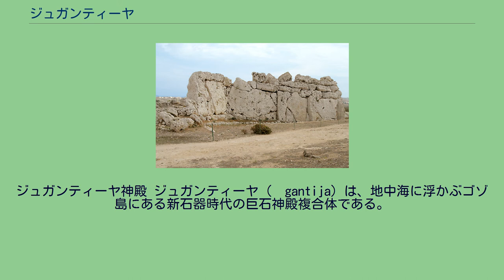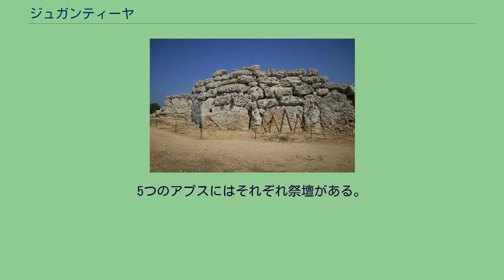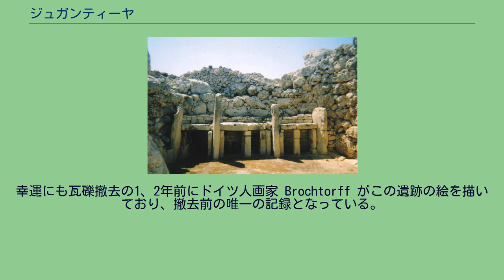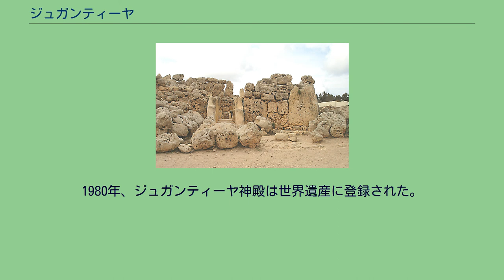ジュガンティーヤ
ジュガンティーヤ神殿 ジュガンティーヤ（Ġgantija）は、地中海に浮かぶゴゾ島にある新石器時代の巨石神殿複合体である。
その名称はマルタ語で「巨人の塔」を意味する。
マルタにある巨石神殿群の中でも最古のものとされている。
ジュガンティーヤの2つの神殿は新石器時代（紀元前3600年から2500年ごろ）に建設されたもので、5500年前からあり、世界的にも最古の宗教施設の1つと言える。
周辺の類似の構造物と共に「マルタの巨石神殿群」として世界遺産に登録されている。
この神殿は豊穣神崇拝の場だったと見られている。
考古学者らはこの遺跡で見つかった多数の小像や彫刻がその信仰と結びついていると考えている。
ゴゾ島の伝承によれば、巨人がこれらの神殿を建て、礼拝所として使ったという。
ジュガンティーヤ神殿はシャーラ高原の端にあり、南東に面している。
この巨石記念物は実際には2つの神殿で構成されており、境界をなしている壁の中に2つが隣接して建っている。
南側の大きな神殿の方が古く、紀元前3600年ごろまで遡る。
また、保存状態もこちらの方がよい。
5つの大きなアプスがあり、石と石の間の隙間にかつて漆喰で壁面を覆っていた痕跡が残っている。
ジュガンティーヤ神殿 内部は瓦礫で埋まっていたが、壁の内面を覆っていたブロックの位置から、全体としてクローバー形の建物だったことがわかっている。
つまり、中心となる通路に半円形のアプスがいくつか繋がった建物である。
考古学者らは、アプスには元々屋根がかかっていたと信じている。
マルタの原住民には金属器がまだ入手できない時代、車輪ももたらされていない時代に建てられたと考えると、非常に印象的である。
小さな球形の石が見つかっており、神殿建設時に巨石を運ぶ際のころとして使われたと見られている。
マルタの他の巨石神殿と同様、ジュガンティーヤ神殿も南東に面している。
南の神殿は6メートルの高さがある。
入口の巨石にはへこみがあり、ここが施設に入る際の清めの儀式の場所だったという説もある。
5つのアプスにはそれぞれ祭壇がある。
動物の骨が見つかっており、動物を生贄として捧げたのではないかと言われている。
ゴゾ島の住民や旅行者は古くからこの神殿の存在を知っていた。
発掘調査が行われる以前の18世紀後半、Jean-Pierre Hoüel は現地人の話に基づいてかなり正確な平面図を描いている。
1827年、ゴゾ島の州副知事 John Otto Bayer はこの遺跡の瓦礫を撤去させた。
なお、このとき撤去したものについては適切な調査が行われていない。
幸運にも瓦礫撤去の1、2年前にドイツ人画家 Brochtorff がこの遺跡の絵を描いており、撤去前の唯一の記録となっている。
この土地は私有地だったが、1933年に政府が公益のために収用した。
1933年、1936年、1949年、1956-57年、1958-59年に考古学的調査が行われた。
1980年、ジュガンティーヤ神殿は世界遺産に登録された。
1992年、マルタの5つの巨石神殿もそれに加えることが決まった。
そのため登録名称が「マルタの巨石神殿群 (The Megalithic Temples of Malta)」に変更された。